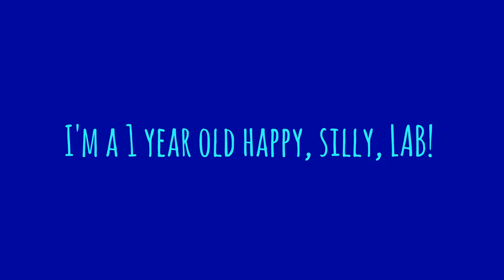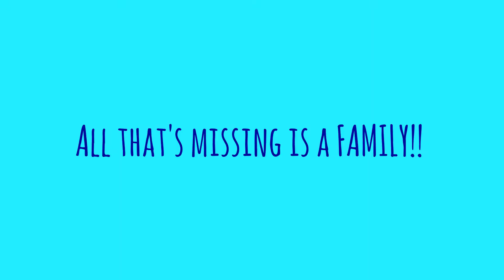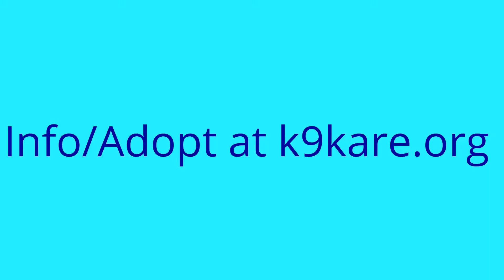Adopt Bo the Lab! k9kare.org